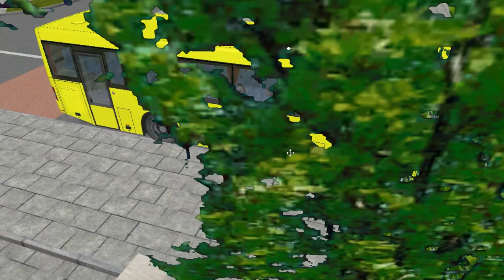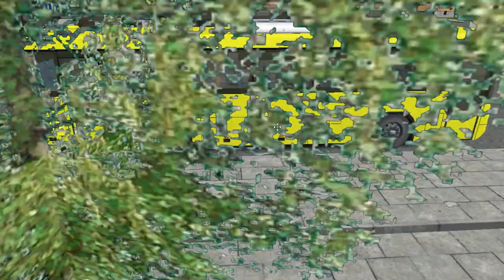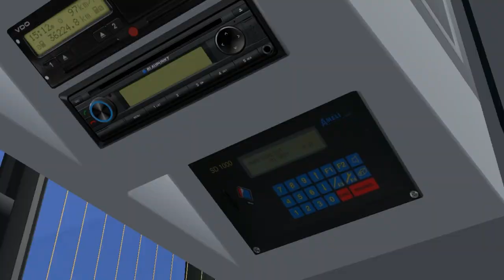MAN SU 313 - 01 (Manual) on Ahlheim-Laurenzbach; Line ALX-over --- AVG Hauptbhf. - Laurenzbach H-bf.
It's the MAN Lion's Classic SU 313 high-floor interurban bus with 6-steps manual gearbox.